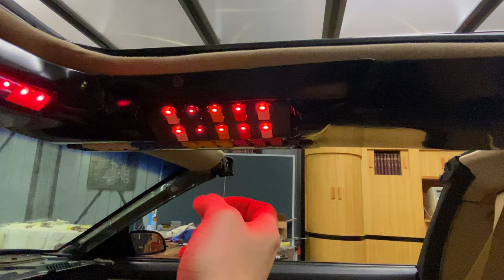Testing overhead keys 🙂🙂car